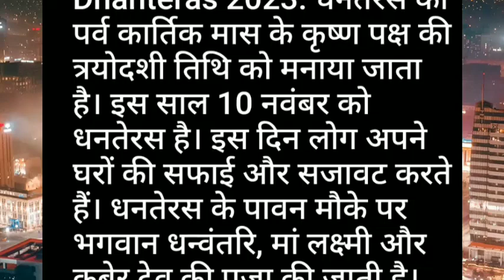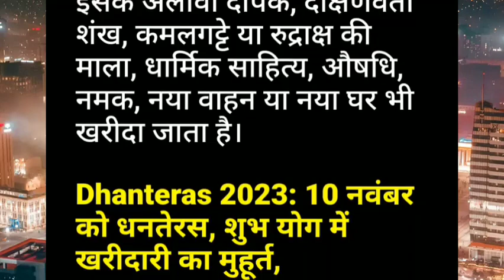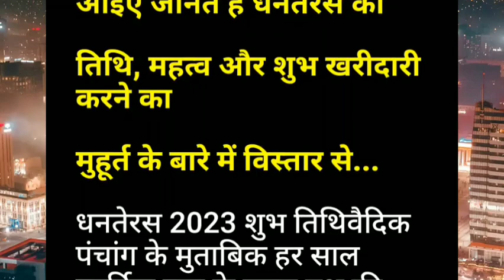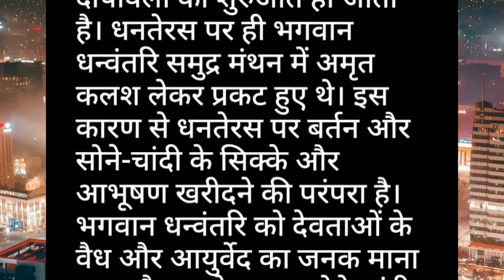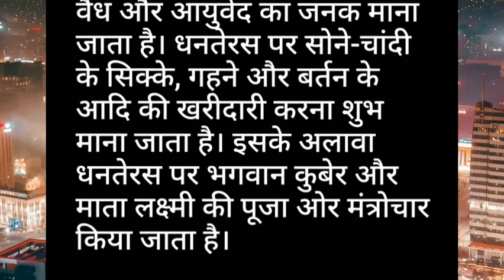धनतेरस पर जरूर करें इन वस्तुओं का दान | Dhanteras kab hai 2023 | Dhanteras Puja vidhi 2023 | vastu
धनतेरस पर जरूर करें इन वस्तुओं का दान | Dhanteras kab hai 2023 | Dhanteras Puja vidhi 2023 | vastu shikhamargdarshan @Shikhamargdarshan